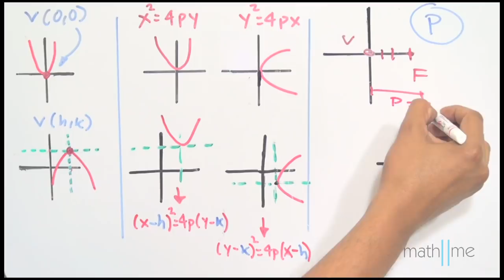Datos importantes de una parábola